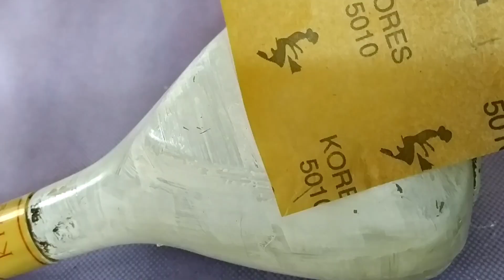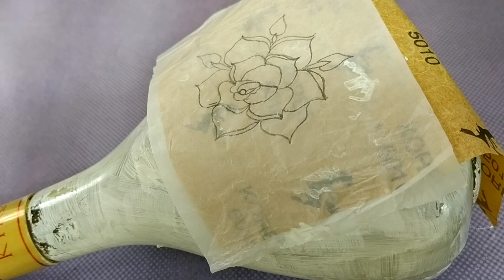Bottle painting for beginners